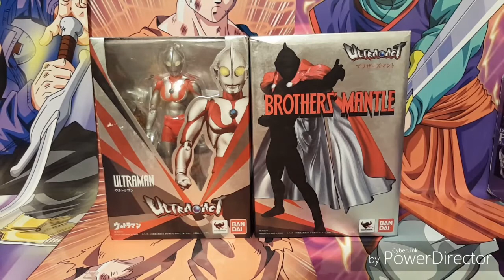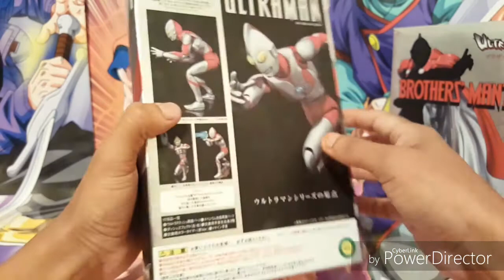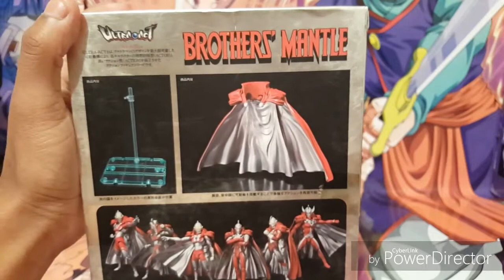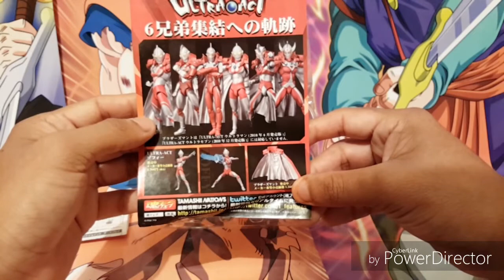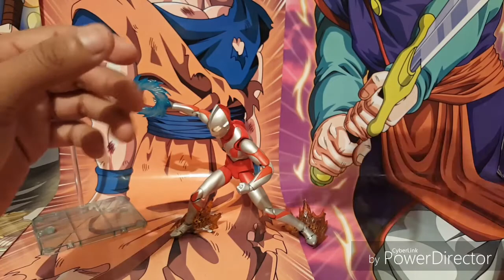Ultra-act ultraman + brother's mantle revision en español